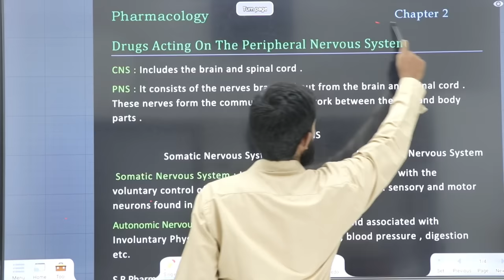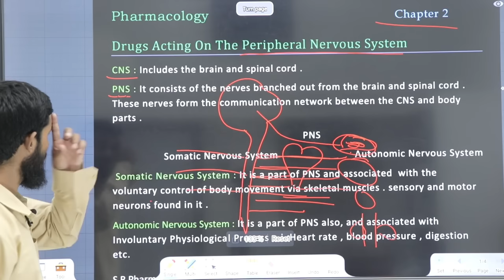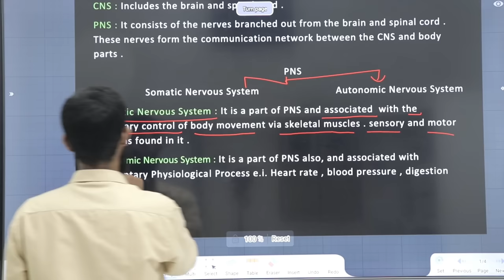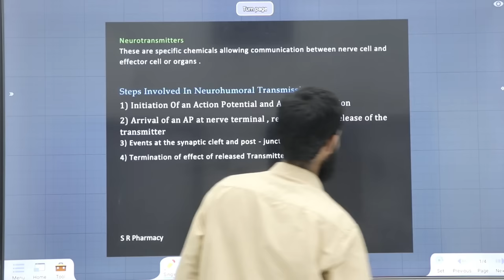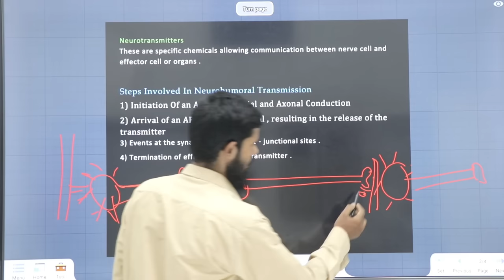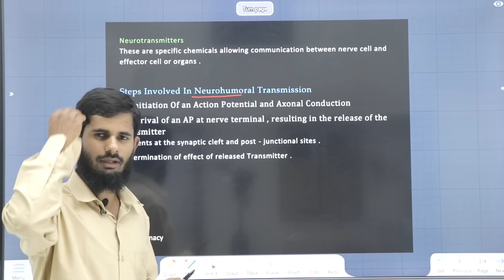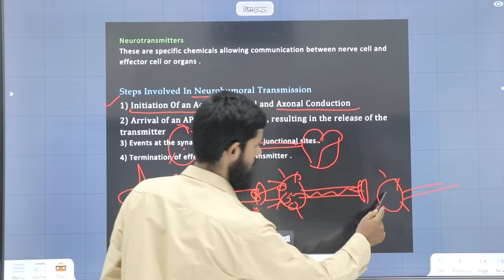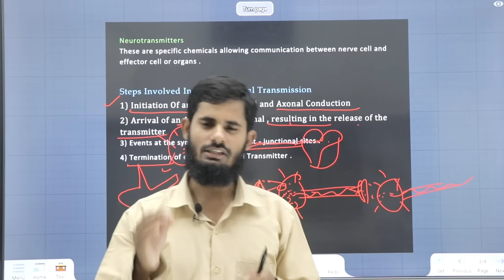Pharmacology Chapter 2 Part 1|| Drugs Acting on Peripheral Nervous System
Sr pharmacy ne telegram pe apna channel shuru Kiya h Jahan par ham d Pharma first year se lekar medical store ( wholesale ya retail sale) kholne ya acchi job pane Tak ki sari baten discuss karenge.

Jaise
* Exam preparation for first year
* Exam preparation for second year
* Exit exam preparation
* Hospital training
* Pharmacist registration
* License issue
* Different types of licences
* Job interview
* Job in other countries
Aur bhi is jaisi bhut si baten .

Agar aap bhi ye sare benefits lena chahte hn to is QR code ya link ke through channel ko join kren .

CNS : Includes the brain and spinal cord .
PNS : It consists of the nerves branched out from the brain and spinal cord .
These nerves form the communication network between the CNS and body
parts .
 PNS
 Somatic Nervous System Autonomic Nervous System
Somatic Nervous System : It is a part of PNS and associated with the
voluntary control of body movement via skeletal muscles . sensory and motor
neurons found in it .
Autonomic Nervous System : It is a part of PNS also, and associated with
Involuntary Physiological Process e.i. Heart rate , blood pressure , digestion

These are specific chemicals allowing communication between nerve cell and
effector cell or organs .

1) Initiation Of an Action Potential and Axonal Conduction
2) Arrival of an AP at nerve terminal , resulting in the release of the
transmitter
3) Events at the synaptic cleft and post - junctional sites .
4) Termination of effect of released Transmitter .